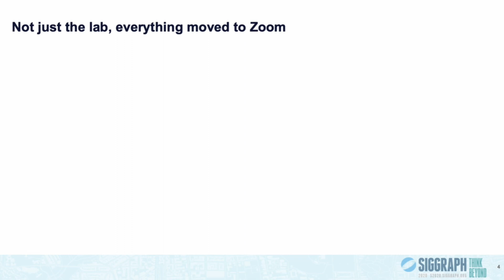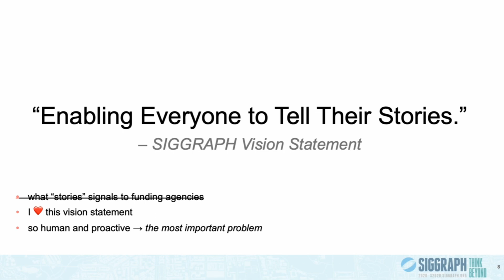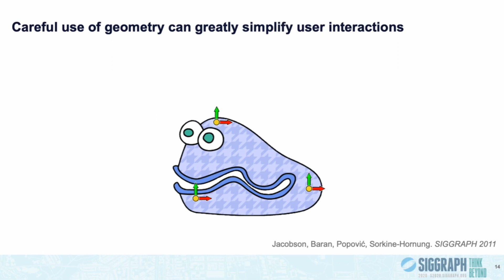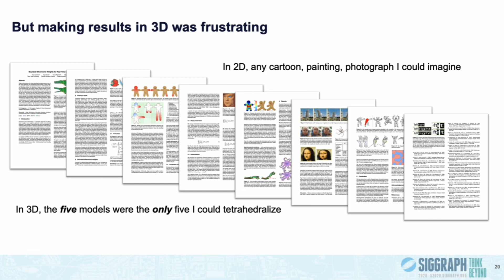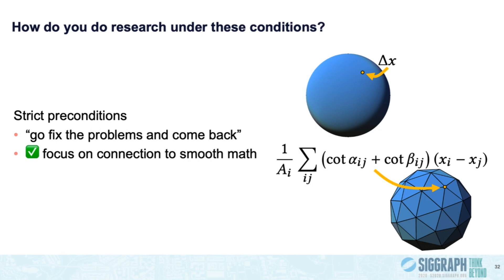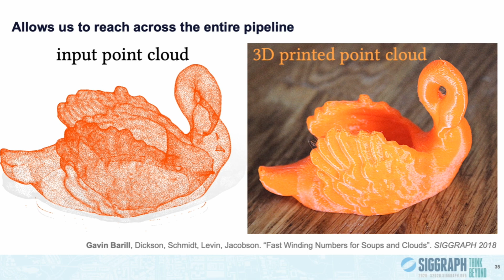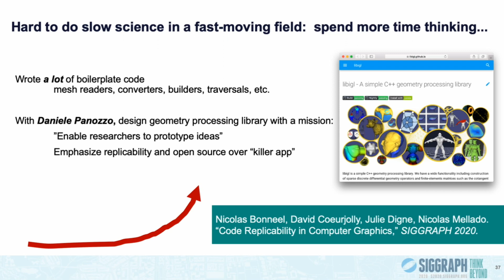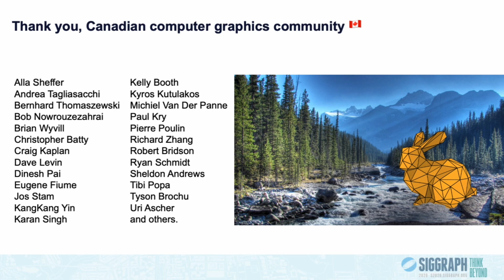ACM SIGGRAPH 2020 Significant New Researcher Award Talk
"Geometry in 2020"
Alec Jacobson
ACM SIGGRAPH 2020, first aired live on Monday, August 24

This invited talk is my personal take on the big challenges and opportunities for geometry processing. I discuss some of my past work and my outlook for the future of our field.